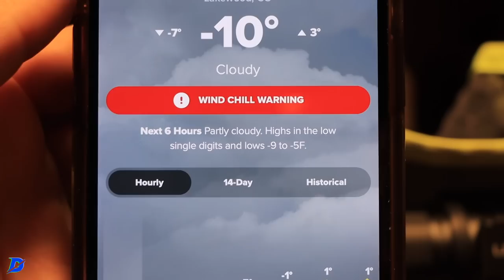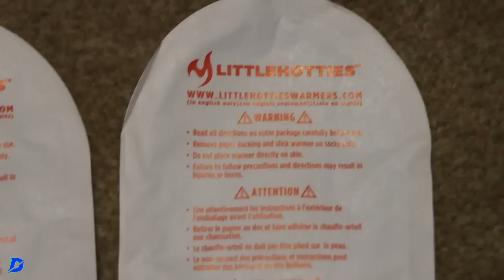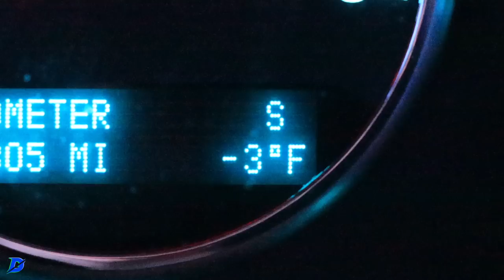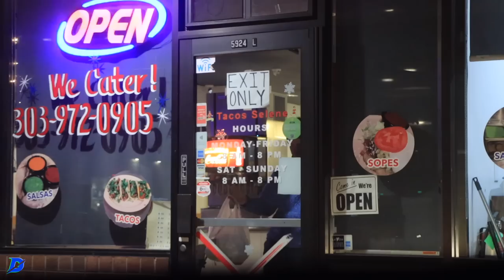Bomb 💣 Cyclone Marathon 2022, let it reign!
🔹 How to Join the DGR Discord Server:
2. Make sure your YouTube account and Discord account are the same email.
3. In Discord Select User Settings
4. Select connections
5. Select Add
6. Select YouTube and log in with the same email used for DGR membership.

🔹 Next Races:
🔹 Music licensed from Artlist and Epidemic Sounds
• Mailing Address:

USA

Seek Beauty
Work Hard &